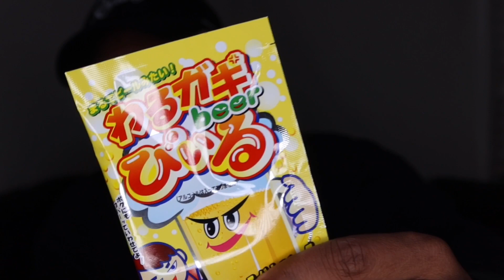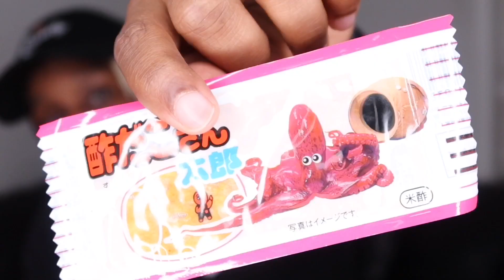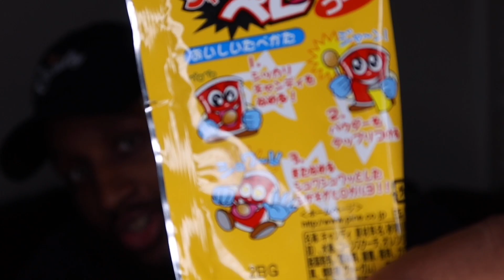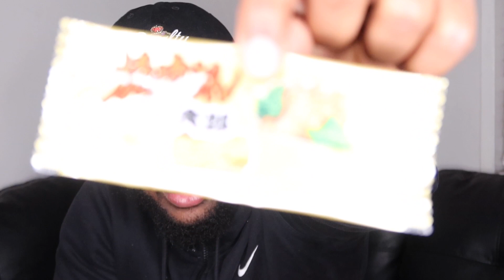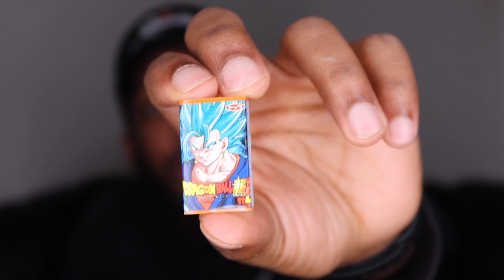TRYING JAPANESE FOOD PREMIUM SNACK CRATE (EXCLUSIVE)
TRYING JAPANESE FOOD PREMIUM SNACK CRATE. I ALWAYS WANT TO BRING YOU GUYS THE BEST CONTENT OUT SO WHY NOT TRY A SNACK CRATE FROM A PLACE I HAVE NEVER BEEN?? WELL YOU GOT IT!!! YOURS TRULY HAS JUST CONSUMED OVER 40 ITEMS FROM JAPAN !!!